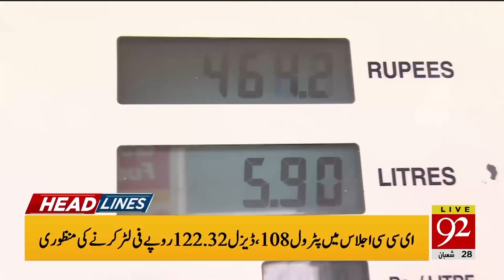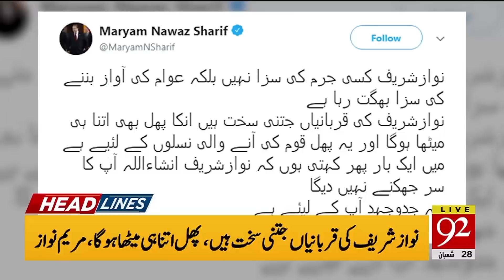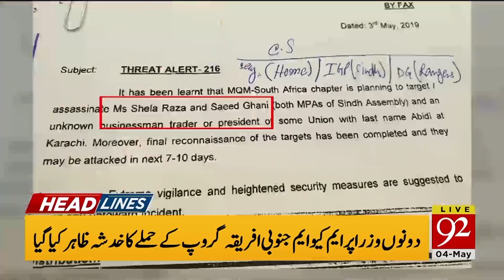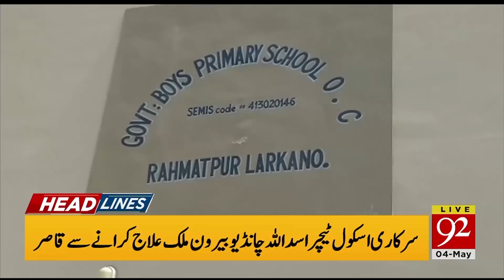Headlines | 4:00 AM | 4 May 2019 | 92NewsHDUK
New prices of petrol will impose on tuesday by cabinet permission